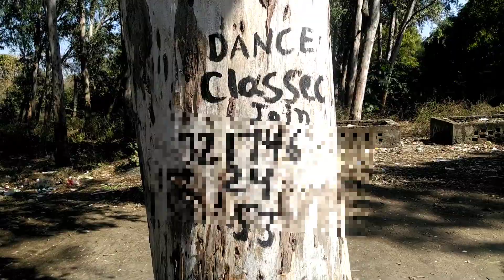New song shoot start !!ankur maini vlogs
Hey Friends, Ankur Maini this side  & thanks alot for watching my video. Please "Like" the video if you enjoy watching or also "COMMENT" if you want to suggest something or Appreciate 🙏